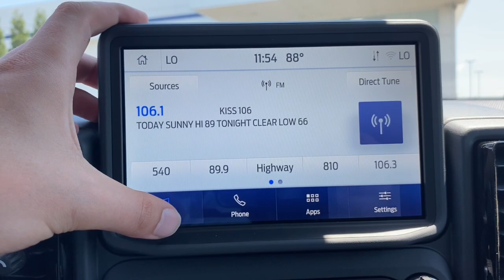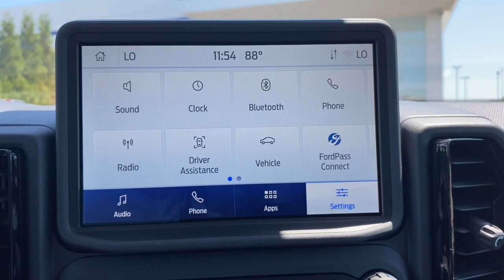2023 Ford Bronco Sport Evansville, Boonville, Newburgh, Henderson, Princeton, IN TB264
Cyber Orange Metallic Tricoat New 2023 Ford Bronco Sport Outer Banks available in Evansville, Indiana at Town and Country Ford. Servicing the Boonville, Newburgh, Henderson and Princeton, IN area.

7720 E. Division St

You won't want to miss this excellent value! Demonstrating that economical transportation does not require the sacrifice of comfort or safety! The engine breathes better thanks to a turbocharger, improving both performance and economy. Ford prioritized practicality, efficiency, and style by including: an automatic dimming rear-view mirror, heated steering wheel, and power windows. Smooth gearshifts are achieved thanks to the efficient 3 cylinder engine, and for added security, dynamic Stability Control supplements the drivetrain. Four wheel drive allows you to go places you've only imagined. Our knowledgeable sales staff is available to answer any questions that you might have. They'll work with you to find the right vehicle at a price you can afford. We are here to help you.
PAINTED SHADOW BLACK ROOF,EQUIPMENT GROUP 300A,4G LTE WI-FI HOTSPOT CREDIT,ENGINE: 1.5L ECOBOOST  -inc: auto start-stop technology (STD),CYBER ORANGE METALLIC TRICOAT,FRONT & REAR FLOOR LINERS W/CARPET MATS,TRANSMISSION: 8-SPEED AUTOMATIC  (STD),LED Brakelights,Compact Spare Tire Mounted Inside Under Cargo,Headlights-Automatic Highbeams,Speed Sensitive Rain Detecting Variable Intermittent Wipers w/Heated Wiper Park,Roof Rack Rails Only,Deep Tinted Glass,Liftgate Rear Cargo Access,Wheels: 18 Ebony Black-Painted Aluminum -inc: Machined-face,Autolamp Auto On/Off Projector Beam Led Low/High Beam Auto High-Beam Daytime Running Lights Preference Setting Headlamps w/Delay-Off,Black Side Windows Trim,Black Power Heated Side Mirrors w/Manual Folding,Clearcoat Paint,Fully Galvanized Steel Panels,Steel Spare Wheel,Front Fog Lamps,Black Rear Bumper,Black Grille,Black Bodyside Cladding and Black Wheel Well Trim,Black Front Bumper,Flip-Up Rear Window w/Fixed Interval Wiper and Defroster,Tailgate/Rear Door Lock Included w/Power Door Locks,Tires: 225/60R18 All Season BSW,Body-Colored Door Handles,Gas-Pressurized Shock Absorbers,Electric Power-Assist Speed-Sensing Steering,Electronic Transfer Case,Engine: 1.5L EcoBoost -inc: auto start-stop technology,3.80 Axle Ratio,50-State Emissions System,Transmission w/Driver Selectable Mode,Part And Full-Time Four-Wheel Drive,16 Gal. Fuel Tank,4-Wheel Disc Brakes w/4-Wheel ABS  Front Vented Discs  Brake Assist  Hill Hold Control and Electric Parking Brake,Transmission: 8-Speed Automatic,Quasi-Dual Stainless Steel Exhaust,Permanent Locking Hubs,Front And Rear Anti-Roll Bars,760CCA Maintenance-Free Battery w/Run Down Protection,Strut Front Suspension w/Coil Springs,GVWR: 4 630 lbs,Short And Long Arm Rear Suspension w/Coil Springs,Dual Stage Driver And Passenger Front Airbags,Mykey System -inc: Top Speed Limiter  Audio Volume Limiter  Early Low Fuel Warning  Programmable Sound Chimes and Beltminder w/Audio Mute,Driver Monitoring-Alert,ABS And Driveline Traction Control,Lane Keeping Alert Lane Keeping Assist,Rear Parking Sensors,BLIS (Blind Spot Information System) Blind Spot,Safety Canopy System Curtain 1st And 2nd Row Airbags,Airbag Occupancy Sensor,Outboard Front Lap And Shoulder Safety Belts -inc: Rear Center 3 Point  Height Adjusters and Pretensioners,Driver Knee Airbag,Collision Mitigation-Front,Pre-Collision Assist with Automatic Emergency Braking (AEB) and Cross-Traffic Alert,Tire Specific Low Tire Pressure Warning,Side Impact Beams,Rear Child Safety Locks,AdvanceTrac w/Roll Stability Control Electronic Stability Control (ESC) And Roll Stability Control (RSC),Dual Stage Driver And Passenger Seat-Mounted Side Airbags,Ford Co-Pilot360 - Reverse Camera Back-Up Camera,Lane Keeping Alert Lane Departure Warning,Full Cloth Headliner,2 Seatback Storage Pockets,Perimeter Alarm,Redundant Digital Speedometer,Trip Computer,Power 1st Row Windows w/Driver And Passenger 1-Touch Up/Down,Seats w/Leatherette Back Material,Delayed Accessory Power,Full Floor Console w/Covered Storage  Mini Overhead Console w/Storage  3 12V DC Power Outlets and 1 120V AC Power Outlet,Memory Settings -inc: Door Mirrors,SYNC 3 Communications & Entertainment System -inc: enhanced voice recognition  8 LCD capacitive touchscreen in center stack w/swipe capability  AppLink  911 Assist  Apple CarPlay and Android Auto compatibility and smart-charging A (first row) and C (in the media hub) USB ports,Glove Box,Integrated Roof Antenna,FordPass Connect T